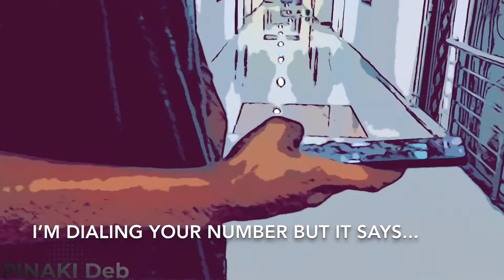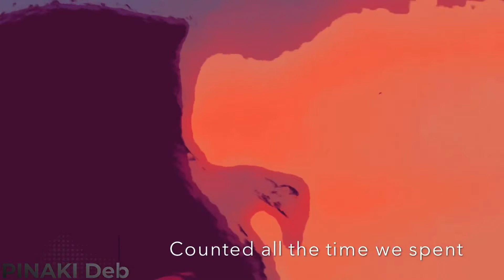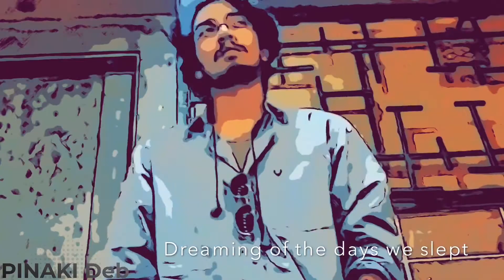Pinaki Deb - Not Reachable (Official Music Video)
The music video is a very special one which features the dynamic Aditya Singh who portrays the character of a guy who falls in love with a stranger and now couldn't reach her.